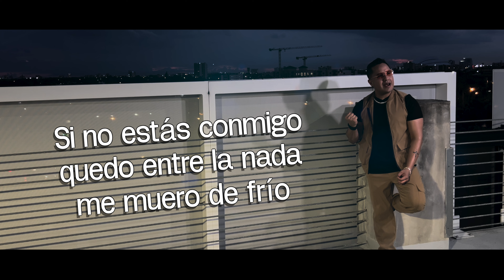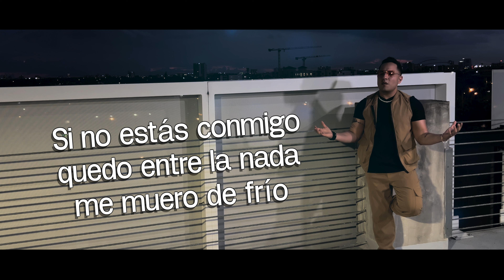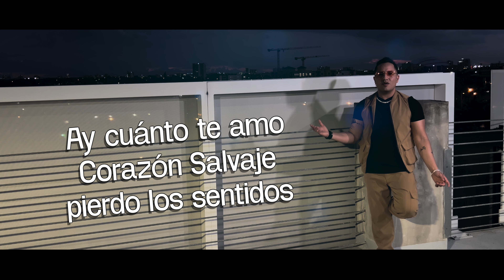Joseph Palacios - Me Enamoré de Ti - Bachata (Visualizer)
Otra versión de mi primer album "Mis Favoritos" esta vez le toco al tío Chayanne, uno de los artistas que mas admiro y sigo desde niño, espero que a él guste escuchar uno de sus éxitos en Bachata y que ustedes lo bailen...

Produccion: Juan Daniel Montero
Video: Legal Films USA
Mezcla y Mastering: Victor Baloa
Co-Prod: Joel Silva - Pedro Carrero
Background: Elio Mustiola - Andres Cortez
Direc. Fotografica y post: Reinaldo Vielma
Perc: Mario Guzman Rosario / Gilma Ospina  / Carolina de la Hoz
Bass: Juan Daniel Montero
Guitarras: Jhow Anderson
Teclados: Sandy Valdez / Ricardo Carrillo

CONTRATACIONES
Tour Manager: Manuel Guerra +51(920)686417
Manager General: Carlos Mendoza  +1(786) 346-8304  @losembajadoresdelasalsa

Playback Productions INC. 2023

Licencias para Joseph Palacios by Distrokid